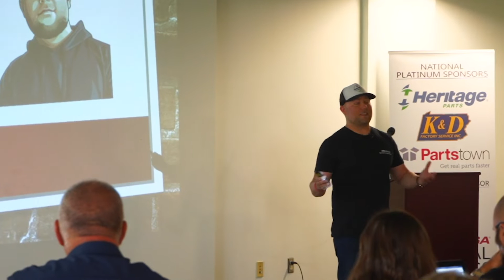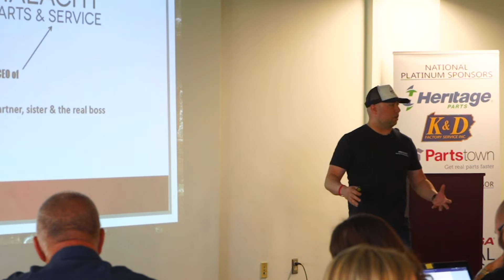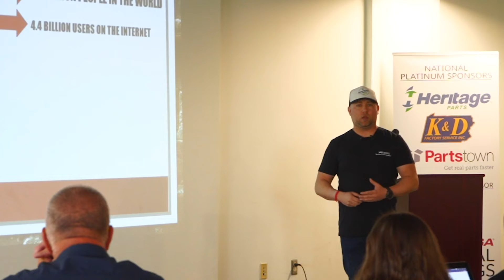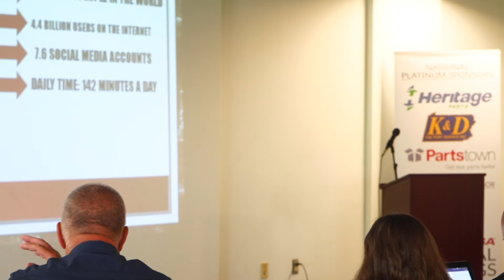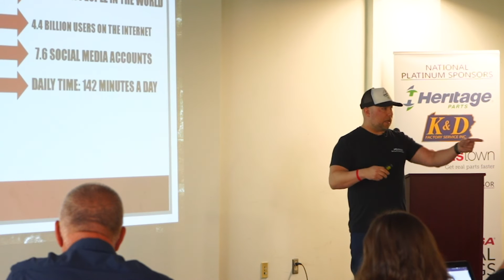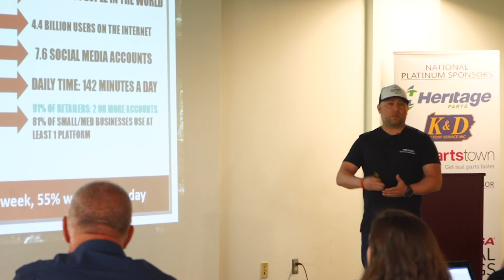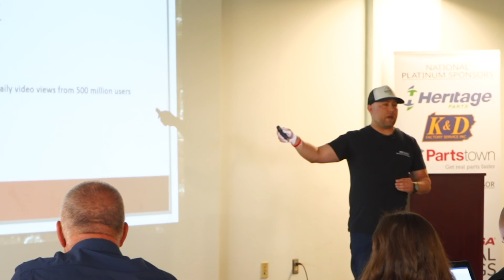Rich Malachy Speaks on Media Disruption at the Las Vegas Food Equipment CFESA Conference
Here is a preview of Rich Malachy's talk on media disruption. What do you think?

Malachy Digital is the Food Equipment Industries newest Digital Marketing Agency. We are here to be a resource to your marketing department by providing entertaining content and strategies that will help you connect with your customers.